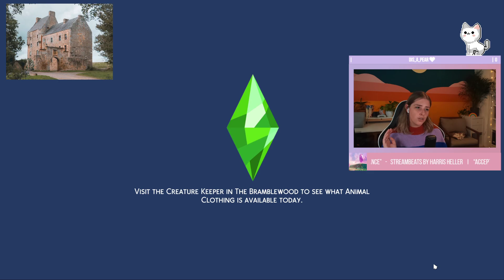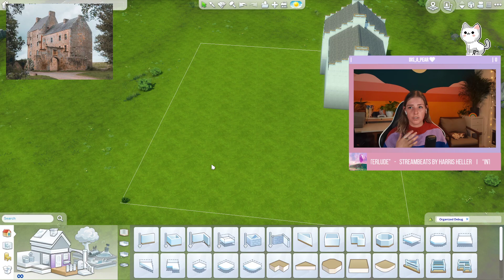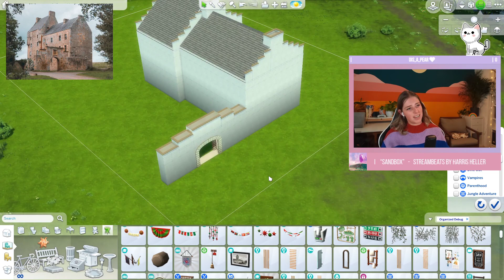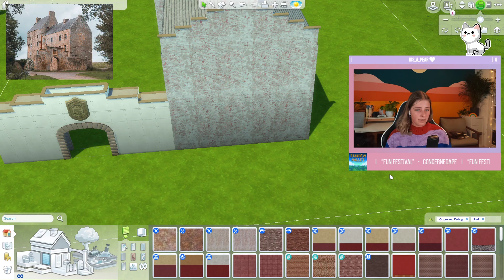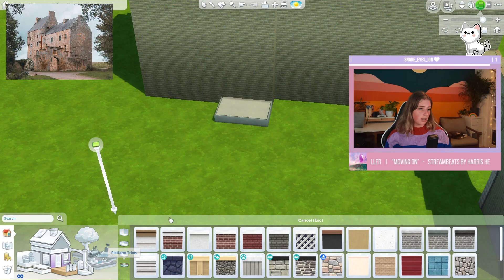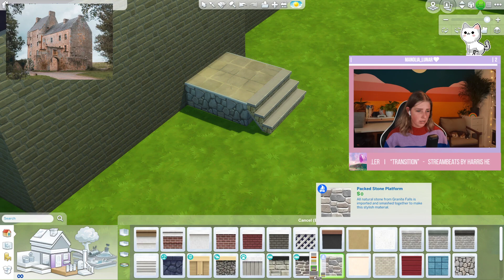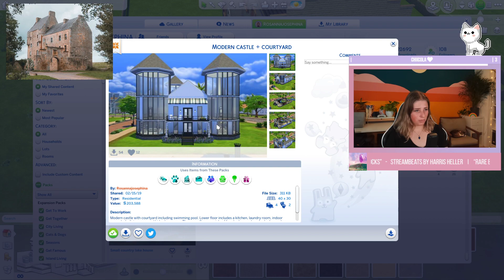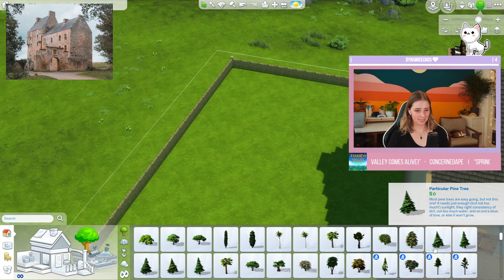Building Outlander's Lallybroch Castle in The Sims 4 [streamed on 08-07-2021]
Here is part 1 of the Outlander Lallybroch Castle build! Worked on this for about 4 stream!

★ Main YouTube: Rosannajosephina